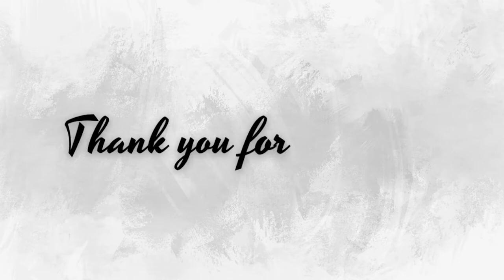Subash PSuccess story of QSpiders JSpiders Student Subash P | Placed as Software Engineer…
Congratulations to Subash P…
Student of QSpiders (vadapalani) got placed . "Do use the opportunity for your wonderful career start." Attend classes conducted from QSpiders (vadapalani) and got placed . . .